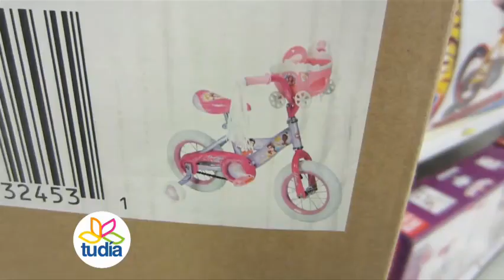01 DIC Economía Doméstica - Como ahorrar en Navidad